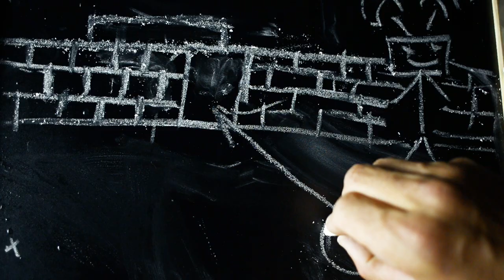V2.1 Cosmo - Bee Drum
VTB Armenia
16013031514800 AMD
Hayk Pijoyan